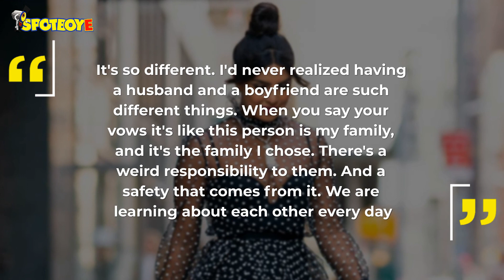Priyanka Chopra On Nick Jonas: We Are Learning About Each Other Every Day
PriyankaChopraJonas shares what she has learned about being married to NickJonas; the actress said having a husband and a boyfriend are different things.